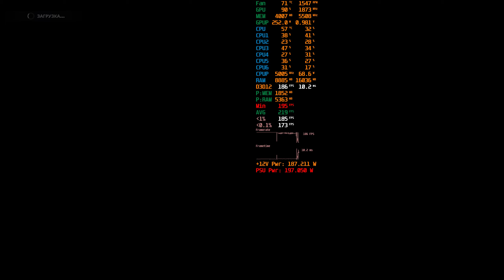F1 2021 1080Ti Very Low TAA 2560x1440 10600K